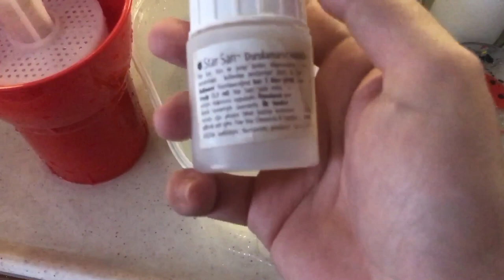Evde bira yapımı şişeleme ve dezenfeksiyon |BUTİK BİRA ŞİŞELEME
14 gun mayalanma suresinin ardindan siselenme icin hazir olan bira kitimizi siseliyoruz bu adamada dezenfeksiyon cok onemli oldugu icin kisa bir rehber niteliginde olan bu video size yol gosterebilir

SORU VE GORUSLERİNİZİ LUTFEN YORUM KİSMİNA YAZİNİZ